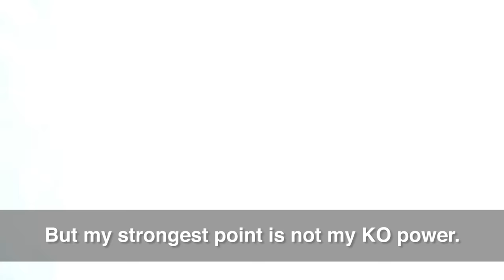ONE Feature | Shannon Wiratchai And The Art Of Striking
Thai striking sensation Shannon Wiratchai is known as a knockout artist, as he has recorded KO/TKO finishes in all four of his most recent wins with ONE Championship. But to Wiratchai, the label is misleading because he considers his strikes to be as much about finesse as they are about power. At ONE: REIGN OF KINGS in Manila, Wiratchai will look to showcase his full arsenal of punches and kicks against martial arts icon Shinya Aoki.